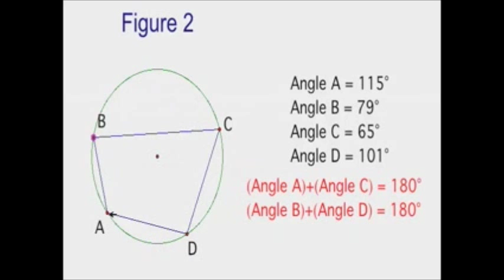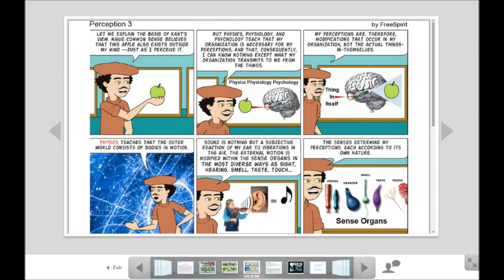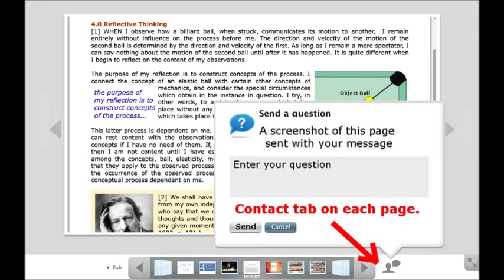Rudolf Steiner Study Course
This study course no longer exists.